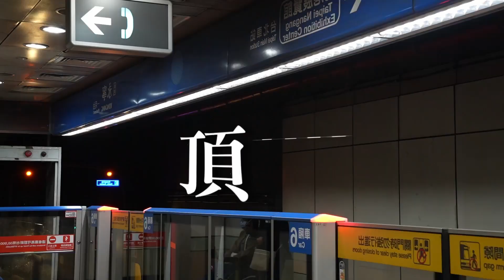[鉄道音mad] [台北捷運] 板南桵 Bannan Sakura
原曲：千本桵

除線路標誌，部份板南線報站由網上取得
所有影片皆由本人親自錄制